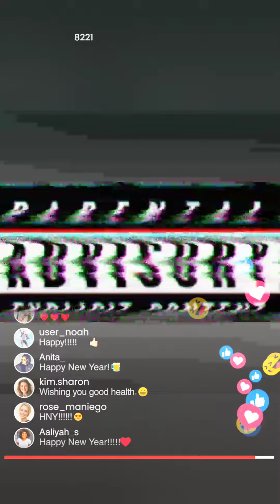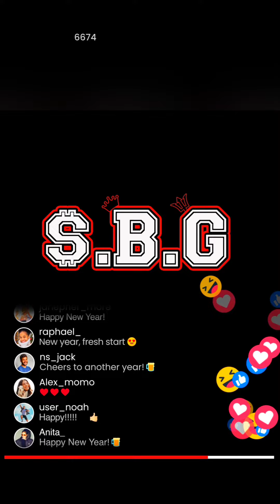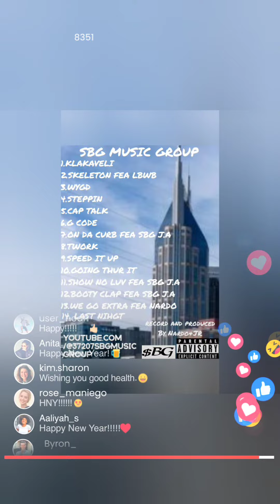SBG PASO -WE GOT IT FEAT GNI KLAK KLAK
Edited by SBG STUDIO